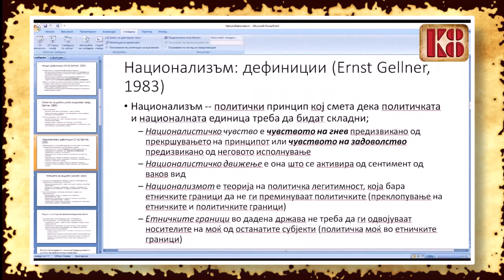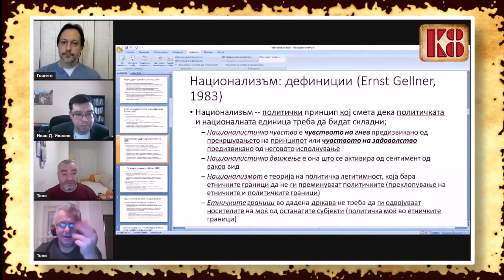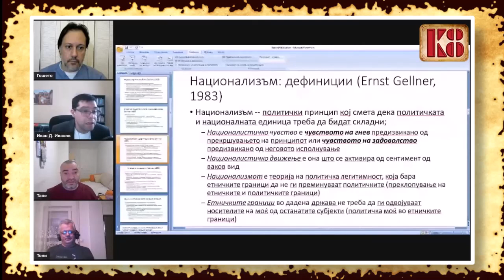Иван Д. Иванов: Национализам - дефиниции (според Gellner, 1983)